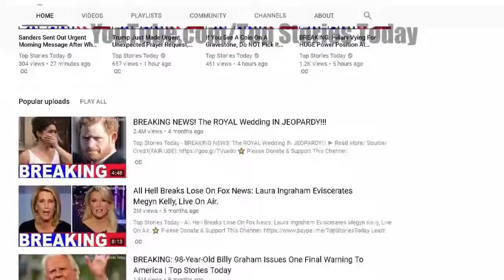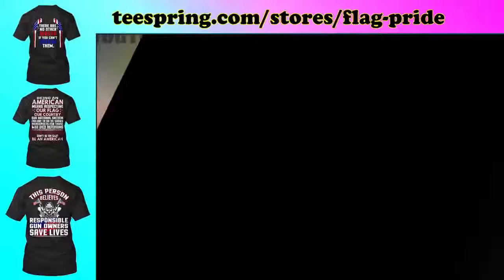BREAKING: Key Evidence Just Stolen Out Of US Congress In MAJOR Coverup Dems Trying To Hide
BREAKING: Key Evidence Just Stolen Out Of US Congress In MAJOR Coverup Dems Trying To Hide Like us → .

Top Stories Today - BREAKING: Key Evidence Just Stolen Out Of US Congress In MAJOR Coverup Dems Trying To Hide. ▻ Read More/ Source/ Credit(FAIR .

BREAKING: Key Evidence Just Stolen Out Of US Congress In MAJOR Coverup Dems Trying To Hide source:

USA BREAKING NEWS TODAY Now, the damage is done. Viewership of NFL games is plunging. Fans across social media are expressing their disgust. And .